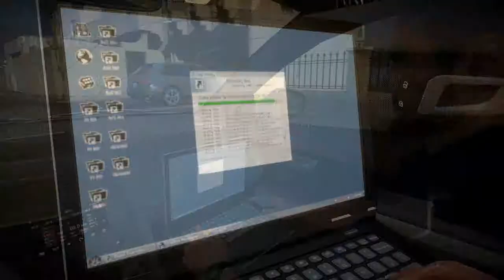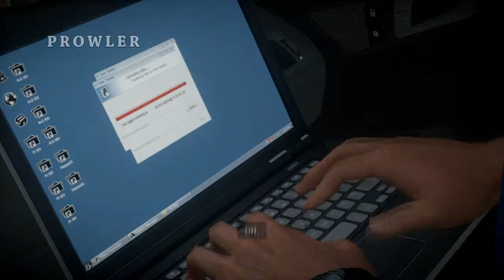Medal Of Honor Warfighter - Hello Dubai (Gameplay ITA Missione 10)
Operativa direttamente sotto la National Command Authority, un'unità relativamente sconosciuta di guerrieri scelti viene chiamata quando la missione non può fallire. Loro sono i Tier 1 Operator. Sono veri strumenti da guerra di precisione viventi. Sono esperti nell'applicazione della violenza. Ed esistono a livello internazionale in varie nazioni di tutto il mondo. Negli Stati Uniti il loro numero esatto, benchè sia segreto, si aggira sulle poche centinaia.Il nuovo Medal of Honor si ispira ed è stato sviluppato con i Tier 1 Operator provenienti da questa comunità internazionale di guerrieri scelti. Questo racconto personale è stato scritto da un vero Tier 1 Operator mentre era impiegato in missione all'estero. In esso i giocatori vestiranno le uniformi di questi guerrieri scelti e useranno le loro abilità uniche per stanare una vera minaccia globale in vere località del pianeta, finanziate da veri nemici